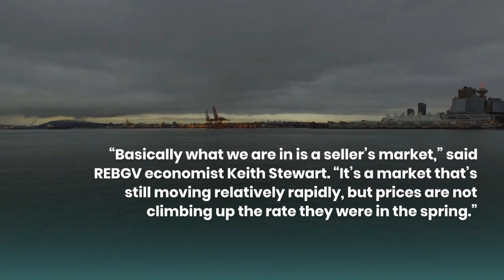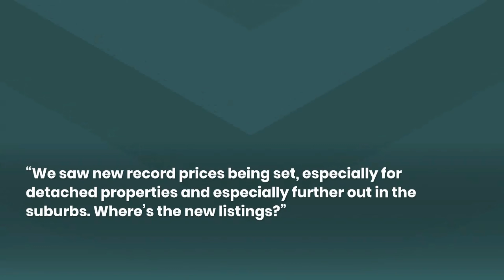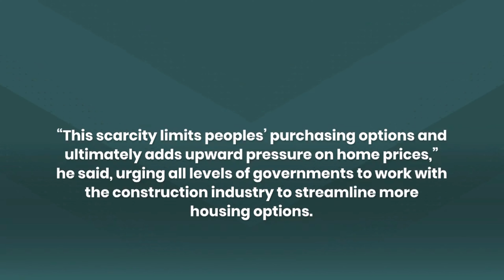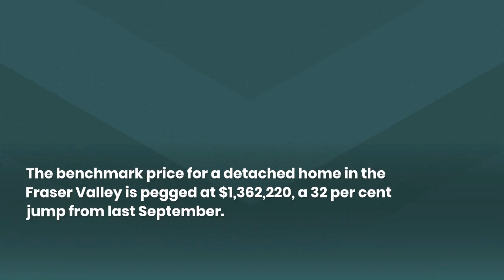Canada Real Estate Trend: Is real estate in Vancouver going down?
Metro Vancouver’s housing prices show no indication of going down amid a lack of supply, even as sales dip compared to last year’s pandemic-fuelled buying frenzy.
According to the latest housing market report from the Real Estate Board of Greater Vancouver, there were 3,149 residential home sales in the region last month — a 13.6 per cent decline from September 2020, but nearly 21 per cent above the 10-year historical sales average for the month.
“Basically what we are in is a seller’s market,” said REBGV economist Keith Stewart. “It’s a market that’s still moving relatively rapidly, but prices are not climbing up the rate they were in the spring.”
Homebuyers are still likely to get into multiple offer scenarios and sellers are generally going to see their listings sold quickly, but not for record-setting prices, said Stewart.
The real estate board said 9,236 homes were listed on the MLS system in the region, nearly 28 per cent below the 10-year historical average.
New listings for September were scarce, at 1.2 per cent below the 10-year average. It is something realtors have been puzzling over because when prices start going up, sellers are usually incentivized to sell, said Stewart.
“We saw new record prices being set, especially for detached properties and especially further out in the suburbs. Where’s the new listings?”
The composite benchmark price for all types of residential properties in the region jumped by nearly 14 per cent compared to the previous September to $1,186,100.
Sales-to-active listings ratio was at 34 per cent, but was highest among townhomes which has a ratio of 53 per cent.
Home prices often experience upward pressure when the ratio goes above 20 per cent for several months, said the real estate board.
Sales of detached homes saw the biggest dip: 950 homes exchanged hands in September, a 28 per cent decrease from the 1,317 home sales recorded in September 2020. However, the benchmark price increased to $1,828,200, or 20 per cent higher, over the same time period.
Sales of townhouses declined 21 per cent compared to the previous year, while its $963,800 benchmark price jumped by 17 per cent.
Condo sales recorded the most modest gains, at 1.6 per cent while its benchmark price rose 8.4 per cent to $738,600 in the last year.
Stewart said the low inventory of homes for sale is insufficient to meet demand.
“This scarcity limits peoples’ purchasing options and ultimately adds upward pressure on home prices,” he said, urging all levels of governments to work with the construction industry to streamline more housing options.
The Real Estate Board of Greater Vancouver covers Burnaby, Coquitlam, Maple Ridge, New Westminster, North Vancouver, Pitt Meadows, Port Coquitlam, Port Moody, Richmond, South Delta, Squamish, Sunshine Coast, Vancouver, West Vancouver, and Whistler.
Meanwhile, housing demand continued to stay strong in the Fraser Valley despite a softening in sales.
The Fraser Valley Real Estate Board, which covers Surrey, White Rock, Abbotsford, Langley, Mission and North Delta, reported 1,866 property sales on MLS in September, a 16 per cent decrease compared to September 2020.
However, that’s still the second-highest sales level for September.
Market conditions continue to be challenging for buyers, said board president Larry Anderson.
“Considering the demand across the region, the increase is simply not enough to bolster the inventory required to create greater balance in the market,” he said.
The benchmark price for a detached home in the Fraser Valley is pegged at $1,362,220, a 32 per cent jump from last September.